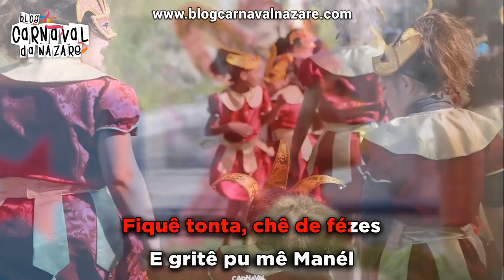Animados 2017 - Carnaval da Nazaré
O Blog Carnaval da Nazaré apresenta a marcha dos Animados 2017

Letra: Armanda Hilário
Canta: Vítor Maurício